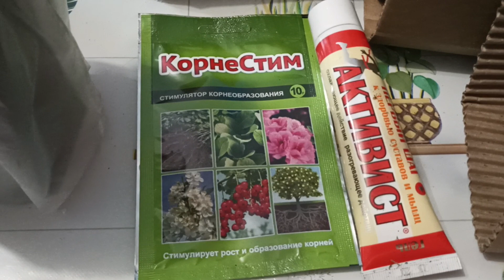Посылка с агросемфонд. Огород, цветы, шпалера. 8 июня 2023.